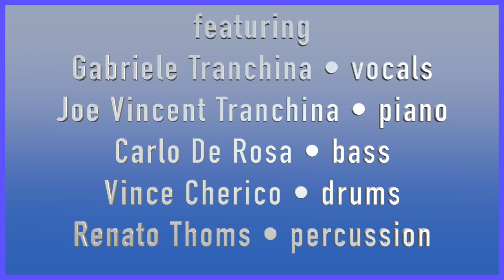Gabriele Tranchina "Of Sailing Ships and the Stars in Your Eyes" CD Promo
Promo video for Gabi Tranchina's forthcoming CD produced by Rick Savage @ Savage Multimedia & featuring Gabriele Tranchina vocals, Joe Tranchina piano & arrangements, Vince Cherico drums, Carlo De Rosa bass, Renato Thoms percussion